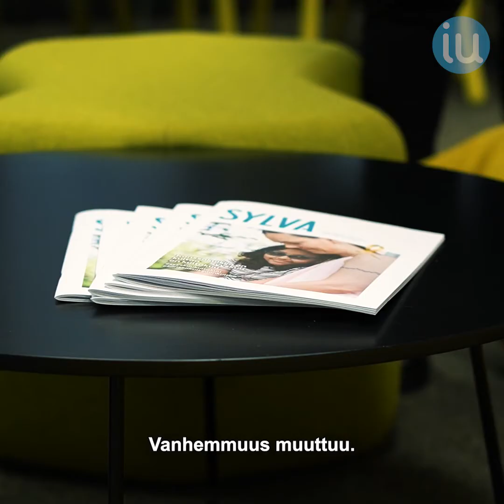Toivo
Suomessa noin 150 lasta ja nuorta sairastuu vuosittain syöpään. Onneksi valtaosa heistä paranee. - Diagnoosin jälkeen perhe humpsahtaa lisätietoja uuteen maailmaan, kertoo Sylva ry: n lapsiperhetyön asiantuntija Riikka Ranta. Sylva ry tarjoaa apua perheille tässä pitkässä poikkeustilanteessa.

Video: Kalenterikarju